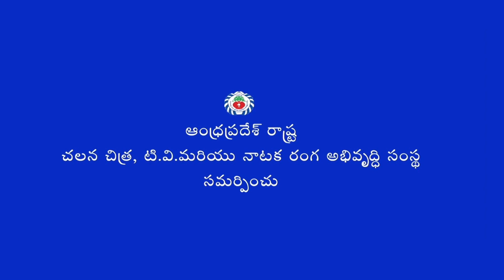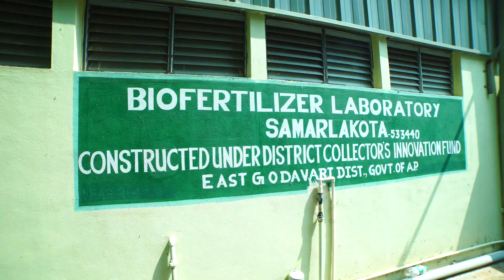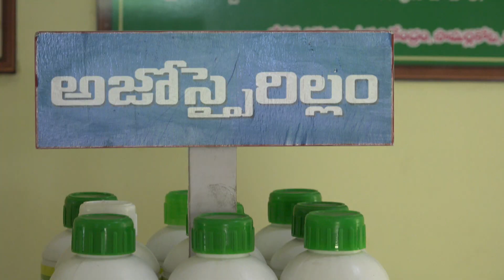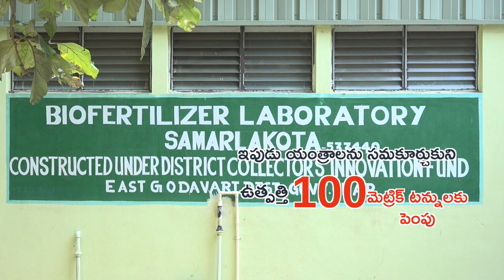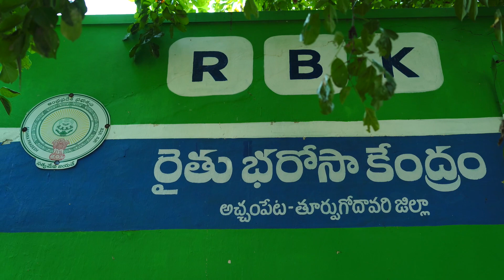జీవన ఎరువులు ll రైతు భరోసా కేంద్రాలు